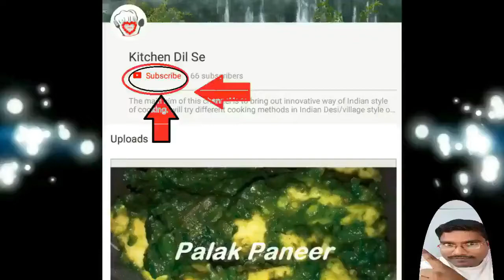Jumbo Chicken Cooked and sweet rice a Unique Recipe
Food is something that you cannot live without...and who love to eat specially New way of cooking fot that Kitchen Dil Se is Destination.

In this video a very new way of cooking is presented in which Whole chicken body is first fried and then cooked with King of All Rice i.e Bashmiti Rice. Hope you will enjoy this new recipe and try out.
Some of the Best Deals and Kitchen Item... Link Details Below...Special Offers...
Prestige Omega Deluxe Induction Base Non-Stick Kitchen Set, 3-Piece, Extra Thickness for improved cooking---

Nirlon Non-Stick Aluminium Cookware Set, 6-Pieces, Red/Black (FT12CTFP12KD12SPBCH)

Itos365 Handmade Wooden Serving And Cooking Spoon Kitchen Utensil Set Of 7

Hawkins Futura Non-Stick Cookware, 7-Pieces, Black

Ganesh Vegetable Dicer,12 Cutting Blades, Green

Sosa Mini Fan & Portable Dual Bladeless Small Air Conditioner Water Air Cooler Powered By Usb & Battery Use Of Car/Home/Office

Dr. Copper World'S First Seam Less Copper Water Bottle

Tim Hawk Baking Measurement Measuring Cups And Spoons Set 8 Pcs

AmazonBasics Premium Stainless Steel Knife Set with Block, 9-Pieces, Black

Okayji Stainless Steel Cutting Protector, Silver

Kurtzy 8 Piece Professional Kitchen Knife Set Acrylic Rotating Holder Precision Sharp Chef Knives

Shapes Zodi Stainless Steel 304 grade, 18/10 & Cup Rolled 24 pieces Cutlery Set

Blaze 7-Inch Blade Premium Stainless-Steel Chopper-Cleaver-Butcher Knife - Multipurpose Use For Home Kitchen Or Restaurant

Ingredients:
For Frying  Chicken
1. Whole chicken(1 kg)
2. Ginger garlic paste- 2tsp
3. Pinch of Garam masala
4. Coriander powder
5. Jeera Powder
6. Red chilly powder
7. REfined/Olice oil.
8. Rice( Bashmiti rice)
Note:- Any brand of rice can be used as per your convenience.

5. Vlog meet with My smart support Host at KOlkata

6. Chicken Masala with Pulao